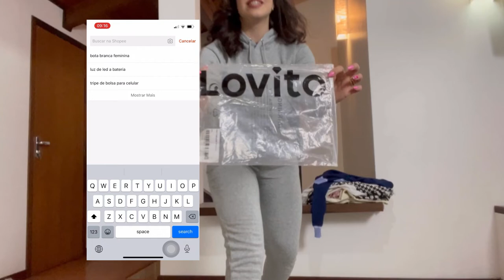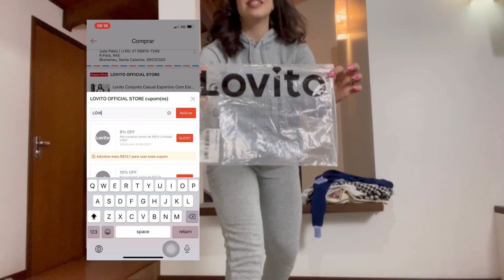LOVITO HAUL | COMPREI ROUPAS NA SHOPEE! | Julia Pabis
👇👇👇Produtos mencionados:
【1】Lovito Casual Vestido de Estampa Floral de Gola Quadrada L11D32 (Preto)
【2】Lovito Conjunto de Moletom Plus Veludo com Cordão e Capuz L08169 (Café / Cinza)
【5】Lovito Vestido Com Estampa Floral e Gola V Profundo e Costas Abertas Justa L13X013 (Rosado)
【8】Lovito Moletom Preppy Slim Fit com Gola V em Cor Sólida L08217 (Azul)